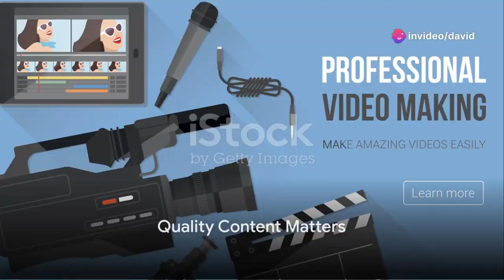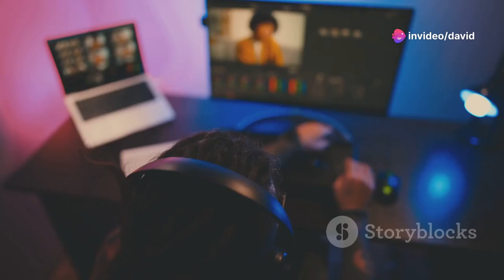"Unlock the Secret: How to Skyrocket to 100K Subscribers in Just 1 Minute!"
In this mind-blowing video, we unveil the ultimate secret to YouTube success: gaining a whopping 100K subscribers in just 1 minute! 🚀🔥 Prepare to be amazed as we reveal the step-by-step strategy that will skyrocket your channel's growth like never before. From insider tips to proven techniques, we leave no stone unturned in this epic journey to YouTube stardom. Whether you're a seasoned content creator or just starting out, this is the ultimate guide you've been waiting for. Don't miss out on this game-changing opportunity to unlock the secrets of subscriber domination and take your channel to new heights! Hit play now and let's make your YouTube dreams a reality! 🌟 1.
2.
3.
4.
5.
6.
7.
8.
9.
10.
11.
12.
13.
14.
15.